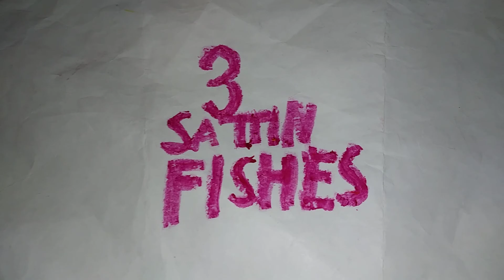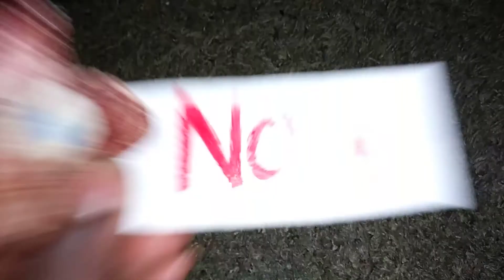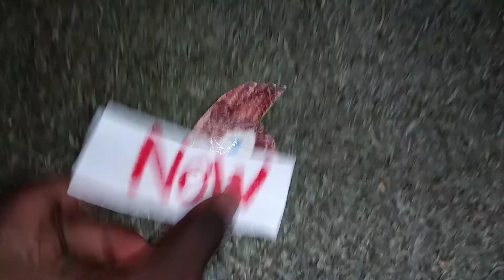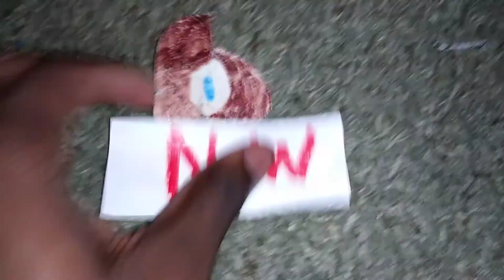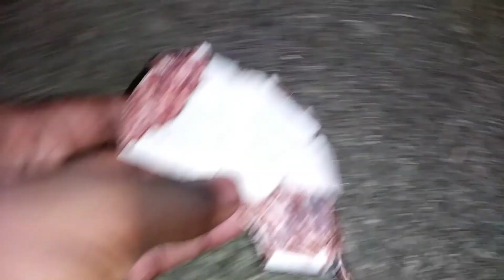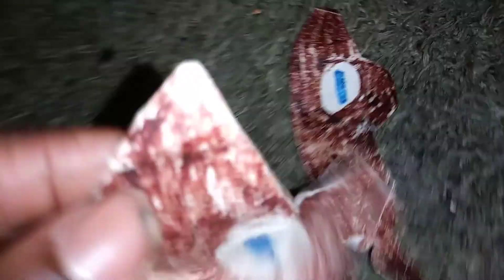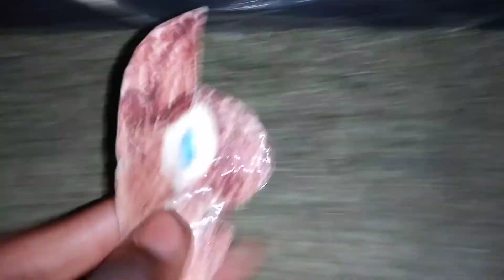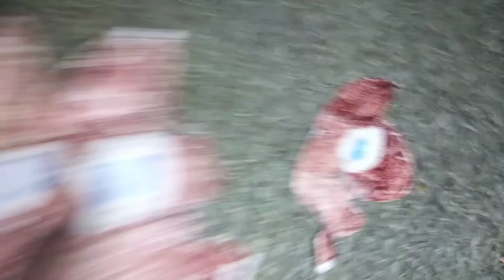3 Sattin Fishes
Season 2 Episode 29 Filping Sign. Little fish has a job the flip a sign.